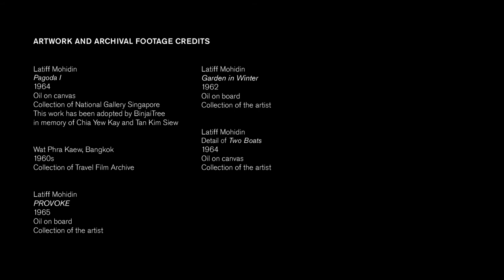Latiff Mohidin: Pago Pago (1960-1969)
The exhibition Latiff Mohidin: Pago Pago (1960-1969) will be Centre Pompidou’s first exhibition about Southeast Asian art held at its In-Focus Gallery.

Pago Pago: Latiff Mohidin (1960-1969) is conceived by the curators Catherine David of Centre Pompidou and Shabbir Hussain Mustafa of National Gallery Singapore as a micro-history that situates one of Southeast Asia’s leading modernists in dialogue with his Western peers. Held in a space adjacent to the permanent galleries of the Pompidou, the exhibition is set in the 1960s when Latiff Mohidin embarked upon his formal study of art at the Hochschule für Bildende Künste in West Berlin from 1961 to 1964. Ranging from the emotional states of German Expressionism that Latiff Mohidin encountered during his formative years in Berlin to the ancestral imaginary of his rural upbringing in British Malaya, Pago Pago became a way of thinking manifested in a constellation of paintings, sculptures, prints poetry and writings.

In 1964, Latiff Mohidin returned to Southeast Asia from Europe with the hope of reengaging with a region that had been relegated to his subconsciousness. Amidst perceived communist expansionism in Vietnam and insurgencies that raged internally in Indonesia, Malaysia, Singapore, the Philippines and Thailand, he remained committed towards initiating his own sense of the region. If the Berlin years were about the ability to translate between cultures, the years that followed presented a different proposition: to think of all matter as eternal cycles. The poetry of the ‘Pago Pago’ years is in free verse form, while the paintings compositionally rely on thick outlines, controlled brush strokes, jagged and curvilinear edges. The exhibition will feature over 70 artworks and archival materials drawn from leading public and private collections in Singapore and Malaysia.